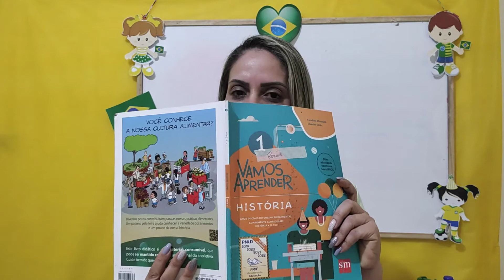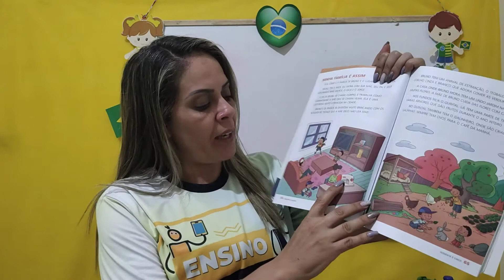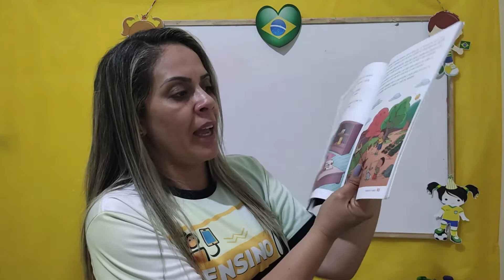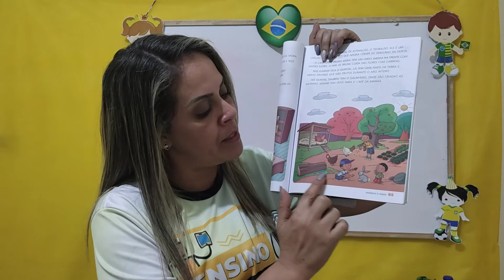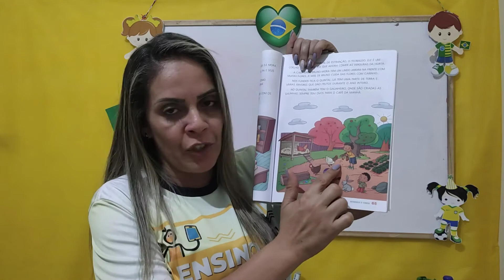História - Aula 1 e 2 - 1°Ano - (30/08 a 03/09) - Minha família é assim.